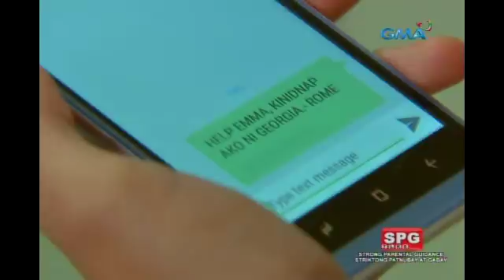Ika-6 Na Utos: Tangkang pagtakas ni Rome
Aired (January 25, 2018): Umubra kaya ang pambobola ni Rome kay Georgia upang makatakas siya sa pagkakagapos?

Watch 'Ika-6 Na Utos' Mondays to Saturdays on GMA Afternoon Prime, starring Sunshine Dizon, Gabby Concepcion, Ryza Cenon, and Angelika Dela Cruz. Also in the cast are Rich Asuncion, Arianne Bautista, Marco Alcaraz, Daria Ramirez, Carmen Soriano, Pen Medina, Angelica Ulip, and Zoren Legaspi.